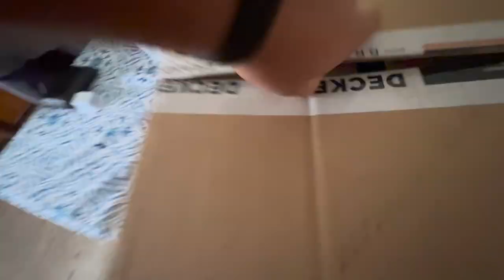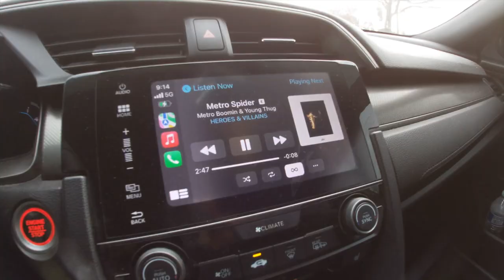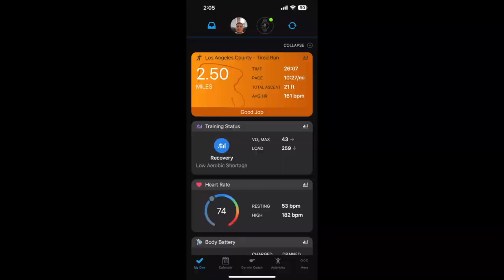My Fitness Journey EP 4: Improvement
Hi, my name is Manuel Murillo and I'm starting a series about my fitness journey and training for a half marathon.